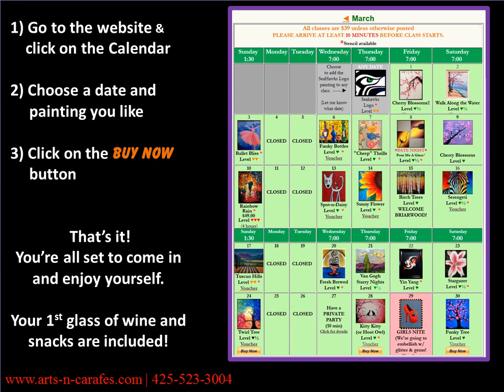Paint and Sip "Pour Me A Glass" 1st glass of wine/appetizers included